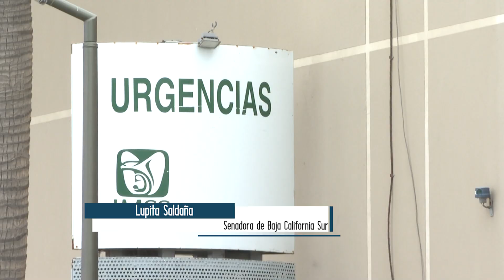Menores de edad con cáncer deben contar con servicios médicos gratuitos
Deben menores edad con cáncer contar con servios médicos gratuitos y obligatorios por ley.